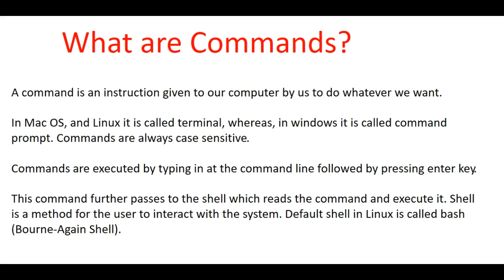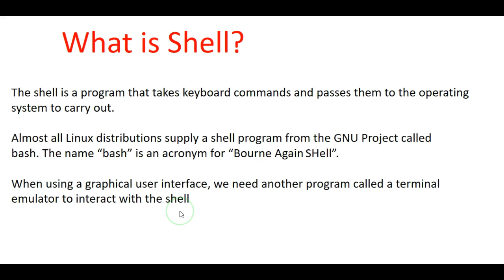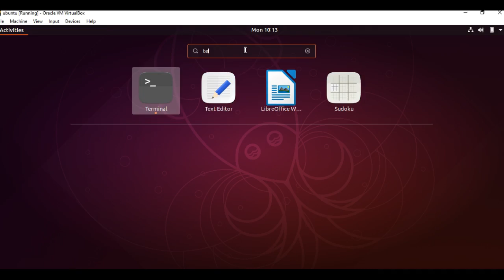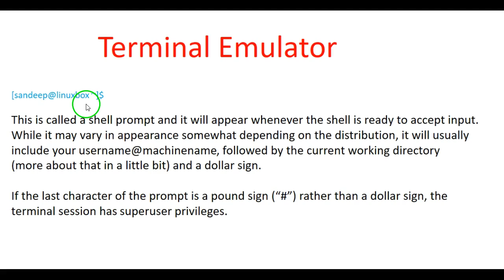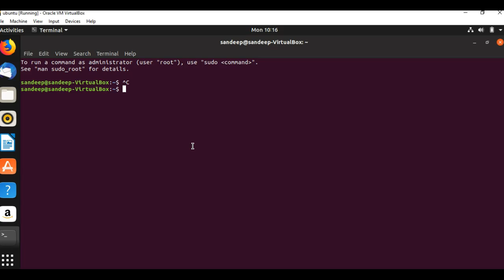Linux Commands for beginners Part1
This video gives introduction to commands and definition of Shell.It also explains about types of commands and terminal emulator.